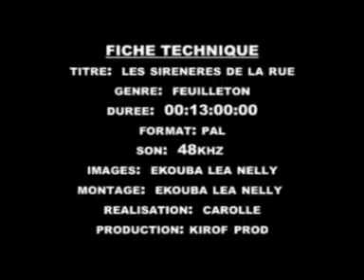les sirenes de la rue film Camerounais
Les sirenes de la rue cours metrage. Parle de la vie des prostitues en Afrique. S'il vous plait donnes vos impressions.